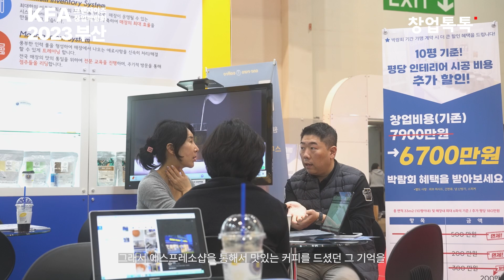스페셜티로 즐기는 가성비 프리미엄 커피, 원유로로 즐기는 스페셜한 일상 "원유로 스페셜티 커피"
Birth of Euro
유럽 여행중, 걷는 거리마다 있었던 커피숍에서 1Euro로 즐겨마시던 기억속에서 출발하였습니다.
무심히 내려주는 듯한 에스프레소 한 잔에서 느껴지는 깊은 풍미와 강한 여운.
그 행복했던 기억을 담아 "원유로 스페셜티 커피"가 시작되었습니다.

1. 로스팅 / 스페셜티 원두
  - 최고급 미국 로링사의 로스팅기로 전세계 상위7% 스페셜티 원두를 직접 로스팅합니다.
2. 가맹 교육 / 매장 관리
  - 체계적이고 전문적인 가맹 교육으로 가맹점의 성공을 지원합니다.
3. 나만의 커스터미이징 매장
  - 기존 프랜차이즈와 달리 가맹점주가 꿈꾸는 '나만의 커스터마이징 매장' 이 완성됩니다.

인터뷰 -
"원유로 스페셜티 커피" 총괄이사 _김성진

KFA한국프랜차이즈산업협회 부울경지회와 창업톡톡이
공동으로 제작한 브랜드 인터뷰영상입니다.